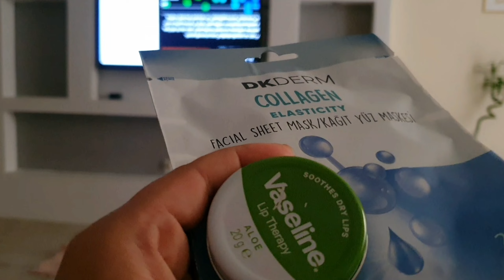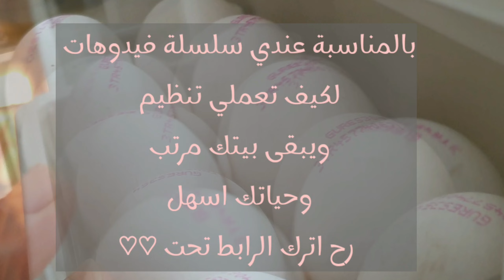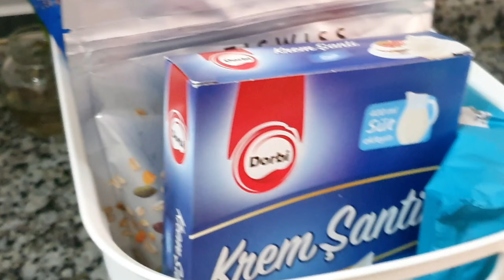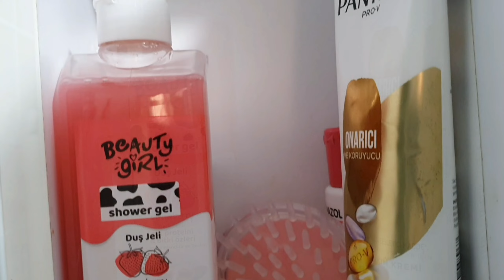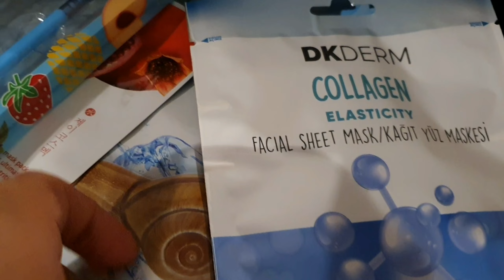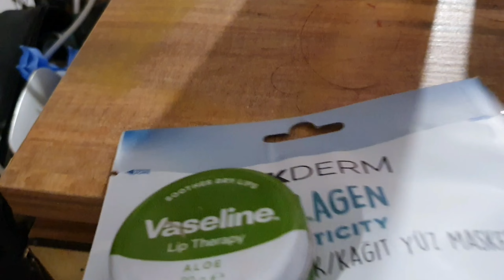هل بيتنا دائماً مرتب وحياتنا منظمة؟؟الحقيقة كاملة😑 مقاضي الاسبوع/جلسة مع اخواتي الشباب ♡شوربة الفطر♡